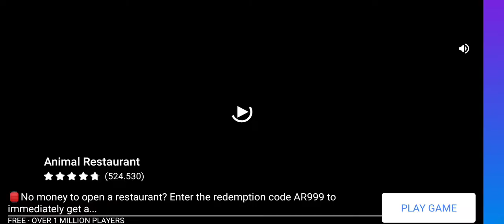teori buka ped pod salah 😐